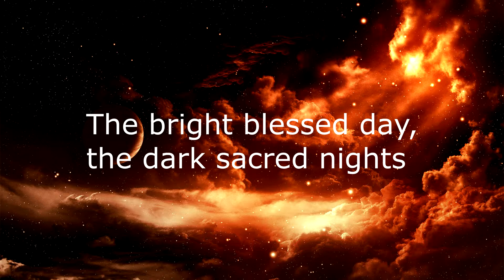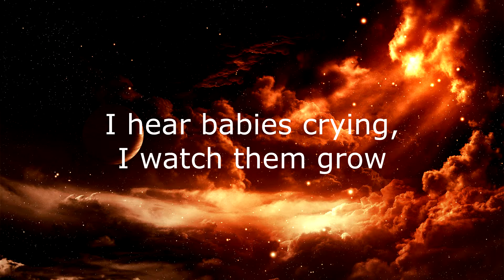Louis Armstrong What A Wonderfull World Lyrics